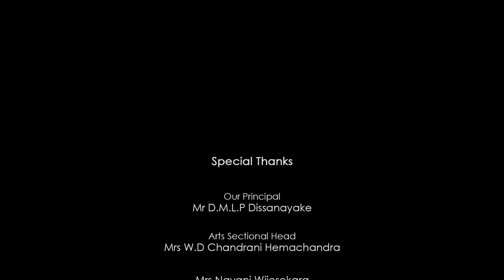Maw Rajina Art day Theme song 2016 |Bandaranayake college Gamapaha